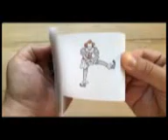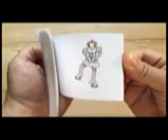Understanding Film Cinema and Literature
Explaining the concept Film Cinema and Literature.